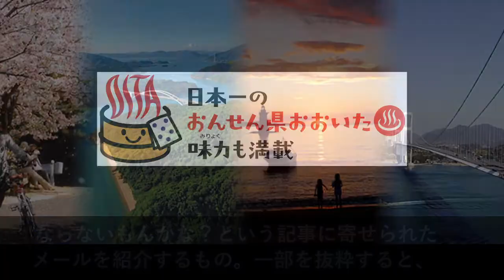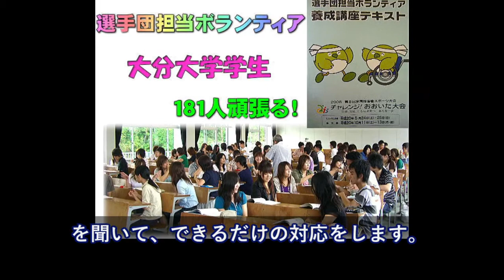賞金も出ない、大分車いすマラソンに外国人ランナーが殺到→その驚きの理由とは？！【日本大好き外国人】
【海外の反応】衝撃!!外国人「ここはメジャーだ!!」日本の大谷翔平がオープン戦デビュー!! その結果に厳しい言葉が!?

【海外の反応】衝撃!!外国人「待ちきれない!!」平昌終了、東京五輪へ!!日本人の取り組みに世界が大興奮!?【すごい日本】

【海外の反応】外国人「お前ら、次の東京五輪に向けて準備は出来てるか？」→「ガンダムに聖火を灯す日が待ち遠しいよ。」【すごい日本】

【海外の反応】平昌五輪閉会式を見た韓国の反応が興味深い件→韓国「なぜホドリが登場するのか！」（すごいぞJAPAN!）

【海外の反応】韓国人「頼むからやめてくれ！恥ずかしくて死にそうだ・・・。」→人面鳥に始まり、人面鳥に終わる。話題に事欠かなかった平昌オリンピック閉幕。